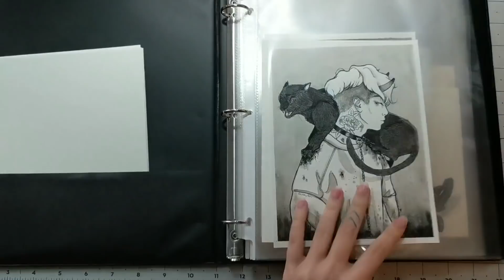[SHOP IS OPEN] inktober part.6 (days 24-27) // speedpaints + vlog 013 - I got a little behind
All inktober pieces are for sale right now!

Bit of a format change on this one, hope you don't mind! also I just watched this back real quick and oh man did I complain a lot for day 26 lol sorry about that, I sounded so negative 😬
one more vlog and the "sketchbook" tour video then we'll be all done with inktober content :)

UK SITE arteza.co.uk
GERMAN SITE arteza.de

🎨Supplies
Higgins Black Magic Ink
Copic Multiliners
Microns
Jellyroll white gel pens
small brushes
genvana brush pen
Speedball dip pen w/ #107 stiff hawk crow quill nib
arteza watercolor paper

Art Supplies Wishlist

Arches Cold Press watercolor paper - (this ones a bit smaller than mine but I couldn't find my size)

Glass Palette (its just the glass from a picture frame)

General Purpose Masking Tape - ANY BRAND
T square Ruler - ANY BRAND

🎨Music
boxboys - missing
boxboys -  葉 leaves from the vine 葉